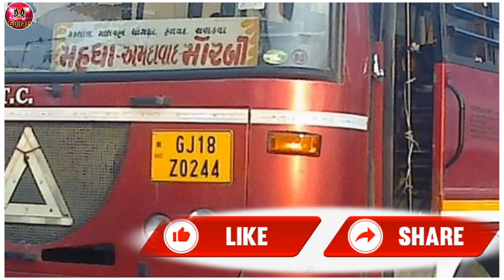GSRTC Bus RTO Code GJ.18_ગુજરાત ની બસઓ ને કેમ GJ.18 Code લાગે છે_ગુજરાતી માહીતી_ GJ_Bus Information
ગુજરાત ની બસ પર કેમ લખેલુ હોય છે GJ 18

ગુજરાત ની બસ ની માહીતી

ખાસ માહીતી છે =આ માહીતી તમને કોઈ એ નહી આપી હોય 100% ગેરંટી

ગુજરાત બસ RTO કોડ

બસ RTO

GSRTC RTO

GSRTC information
Gsrtc
Gsrtc Bus
Gujarat Ni bus
St Bus
Gujarati
Gujarat Bus ni mahiti
Gj18
Gujarat St bus
Gj8 Bus
Bus
બસ
ગુજરાત બસ
એસ ટી બસ
ગુર્જર નગરી
ડિલક્ષ એક્ષપ્રેશ
ગુજરાત ની બસ
વાહન વિભાગ
Gsrtc
Gsrtc વાહન વિભાગ
બસ ની માહીતી
બસ ની ટીકીટ
Bus Ni Tickets
Bus Ni Mahiti
લિધી ટીકેટ
ટીકીટ બુકિંગ
ગુજરાત એસ ટી
ગુજરાત ની બધી બસો
બસ કયારે આવશે
Bus Kyare Avse
Red Bord Vali Bus
લાલ બોર્ડ વાળી બસ
લાલ બોડવાળી બસ
લાલ બોડ બસ
Lal Bord Vali Bus
Lal Bod Vali Bus
Banas Vali Bus
બનાસ વાળી બસ
Lidhi Bus Ni Ticket
Banas Vali Bus Lal Bord Vali Avi
બનાસ ની બસ
અમદાવાદ બસ સ્ટેસન
Geeta Mandir
Ahmadavad Bus Station
Bus Station information
Bus Station
Gujarat Bus Station
Bus
સરકારી માહીતી
સરકારી નીયમ
Sarkari Mahiti
Sarkari Niyam
Bus Ni Mahiti
Bus Is Rules
Gujarat Gsrtc Rules
Gujarat Bus Rules
Gujarat Government

Gujarat Ni Bus

Gj18
gujarat
ahmedabad
gandhinagar
gujaratnews
govermentjob
sarkarimahiti
સરકાર